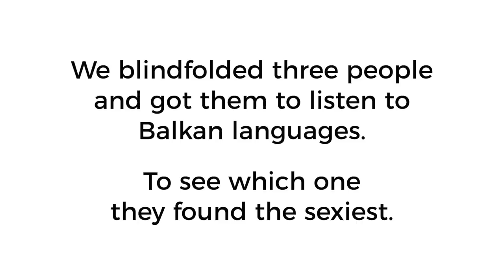What is the SEXIEST Balkan Language (Serbian, Bulgarian, Albanian etc)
People react to Balkan languages, from Serbian to Romanian, and rank their favourite (and sexiest) in this battle of languages.

CREW:
Alexandra Augustine (directing)

CAST:
Reactors:

Filmed in:
Toronto, Canada